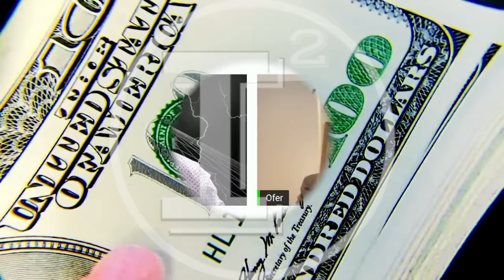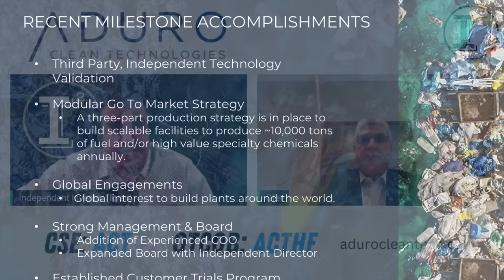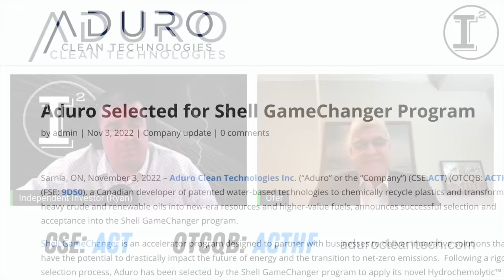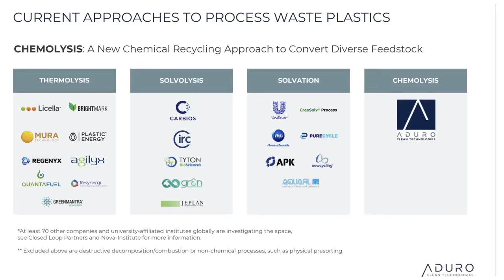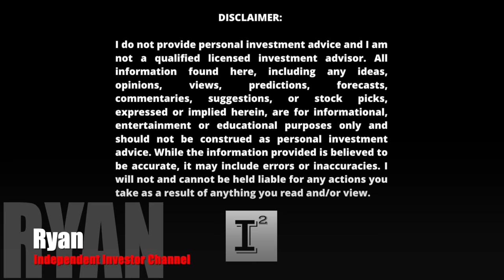EXCLUSIVE INTERVIEW w/CEO: Ofer Vicus - Aduro Clean Tech. 🔥 Plastic Waste Pollution Problem Solved ✅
adurocleantechnologies in #2023. Going into 2023 and beyond it'll be exciting to monitor the progress in the Shell Gamechanger program. Founder and CEO ofervicus provides his thoughts to shareholders on progress, history and how Aduro aims to contribute to solving the plastic pollution problem

✅ INVESTOR TOOLS: 🛠